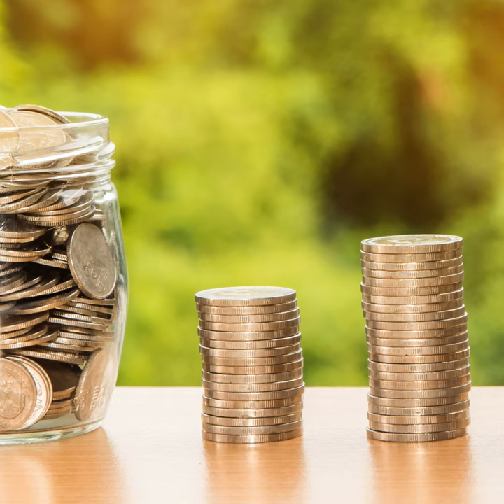Sam Hussain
Sam Hussain · Clem Foster · Morgan Morris · Gale Carter